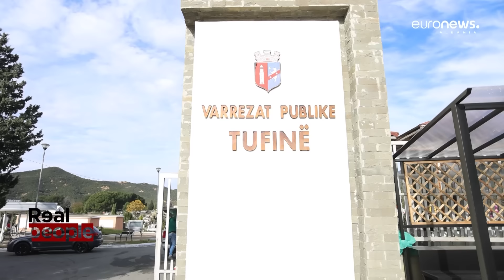"Një ditë me të gjallin mes të vdekurve" | Real People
Këtë të shtunë në emisionin “Real People”, në Euronews Albania, u pasyrua përditshmëria e një profesioni jo fort të zakonshëm, e një varrmihësi.

I intervistuar nga gazetari Flor Gjini, varrihmës Titi rrëfeu një histori të pazakontë e cila sipas tij e ka bërë të besojë se shpirti ekziston.

Varrihmësi tha se në një rast mamaja e një vajze të vdekur ka ardhur nga Italia pasi i kishte dalë në ëndërr duke i thënë se i kanë mbuluar varrin.

Sipas tij varri i vajzës ishte vërtetë i mbuluar me dhe, pasi ishte hapur një grop tjetër për një të vdekur që pritej të vinte nga jashtë shtetit.

Pjesë nga intervista:

Flor Gjini: Çfarë mendon mendon se ka jetë pas vdekjes?

Varrmihësi: Edhe ka, shpirti ekziston!

Ta shpjegoj me një rast tjetër. Po hapja një varr unë këtu, anash kishte një kalama. E hapa gropën, por ai varrimi u shty se ai vinte nga Italia dhe qëndroi gropa tre ditë hapur. Kur shkova të nesërme, gropën e kisha gati, shoh aty në parlecë dy gra dhe një burrë, po kërkonin një emër.

Shkova afër dhe më thanë kërkojmë filan emër dhe unë ua tregova. Varri ishte mbuluar me dhe dhe vetëm pjesa e pllakës kishte ngel. Kur erdhën ato, filluan duke qarë e ëma e asaj gocës. S’kishte faj se ishte hedhur dheu. I thashë sa të mbaroj do vij ta bëj xhama.

Më tha motra e saj që kjo ka ardhur nga Italia se i kishte dalë në ëndërr goca dhe i kishte thënë “hajde se më kanë mbuluar”.

Tre ditë qëndroi varri hapur dhe tre ditë i doli asaj në ëndërr, prandaj unë them që shpirti ekziston.

"Real People" nga Flori Gjini është programi që sjell njeriun e vërtetë dhe të zakonshëm, por me historinë e jashtëzakonshme. Histori të treguara nga vetë ata, ku gjithkush gjen një copëz të realitetit që sfumohet, por që nuk humbet kurrë. Personazhe që rrëfejnë dhe që sjellin mesazhe të forta për shoqërinë. I gjejmë mes nesh, por harrojmë të flasim gjatë me ta.